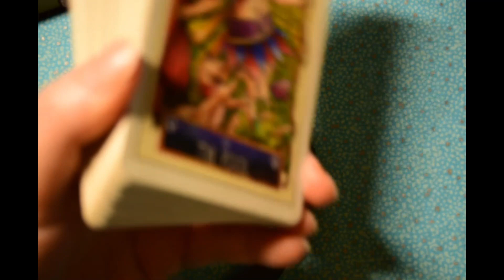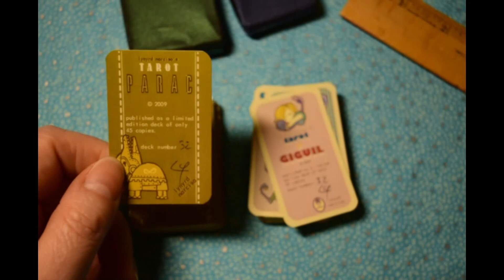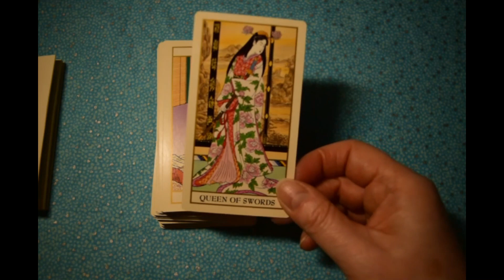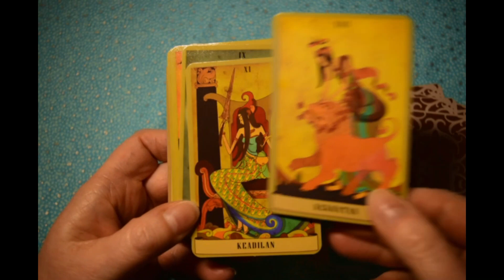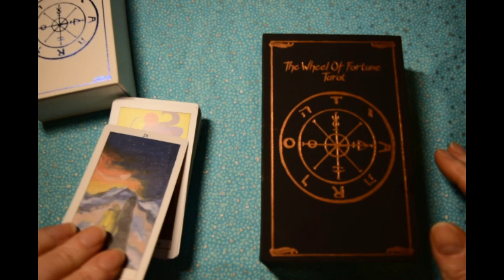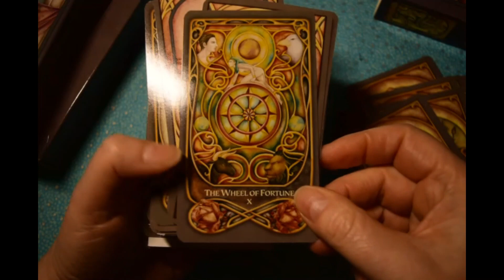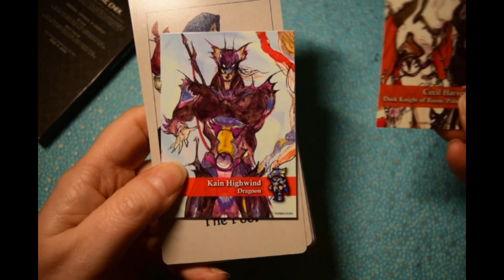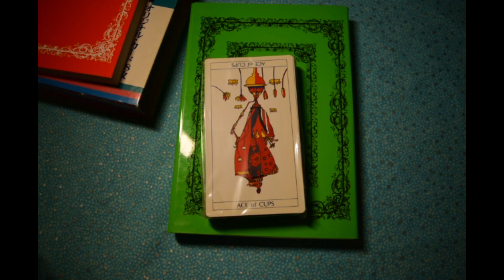Tarot Decks for Asian American and Pacific Islander Heritage Month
🔮 To get a Tarot reading from me, visit my Etsy store:

🎁Tarot bags and wraps available on my craft store: